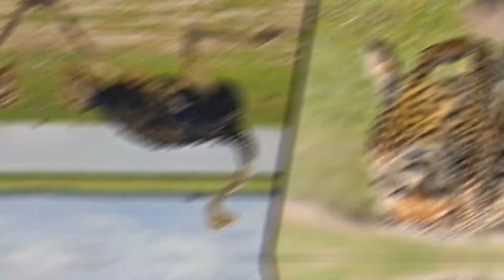10 Animals That Hate Each Other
Today  we are going to tell you about 10 animals that hate each other and can’t even stand the sight of each other! Let’s begin with our video right now!